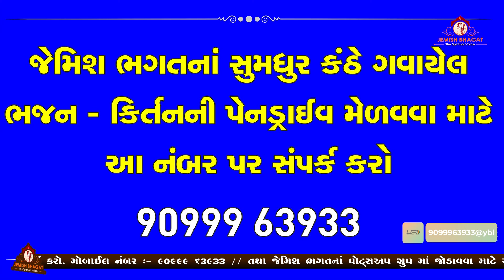રે સગપણ હરિવર નુ સાચુ || Re Sagapan Harivar Nu Sachu || New Kirtan By Jemish Bhagat